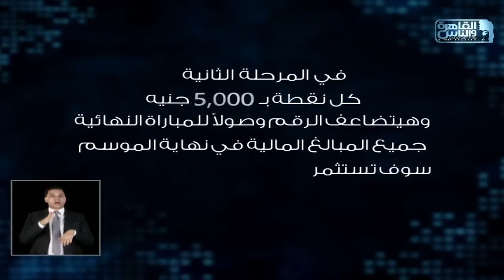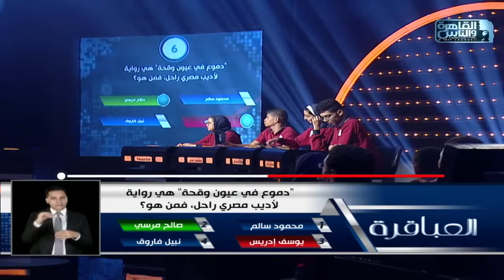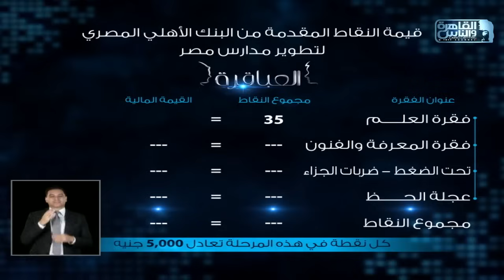العباقرة مدارس | الموسم 14|مدرسة منيا القمح للغات ومدرسة الشهيد محمد نصر بلال |الحلقة 17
العباقرة مدارس | الموسم 14 | مدرسة منيا القمح الرسمية للغات ومدرسة الشهيد محمد نصر بلال | الحلقة 17

العباقرة الموسم الرابع عشر - 14 .. اكتشف ما لا تعرفه..